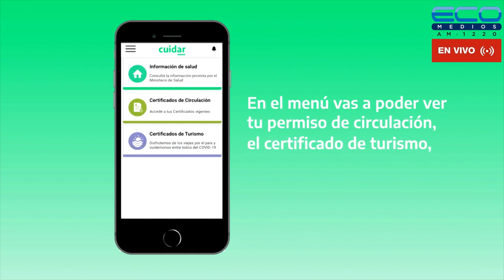ECOS DEL ROJO con Fabiàn Torrese 26-4-2023